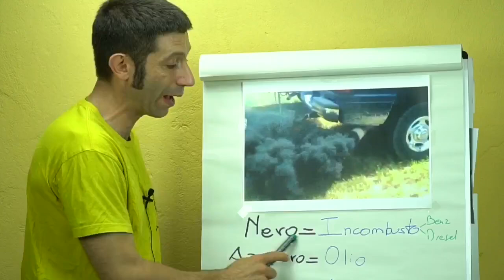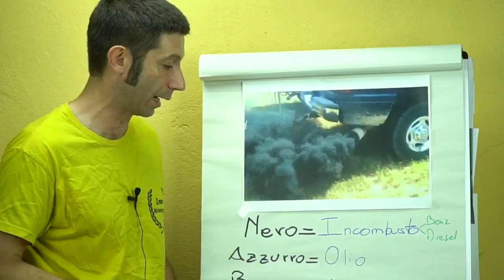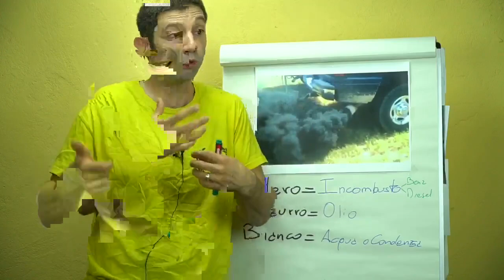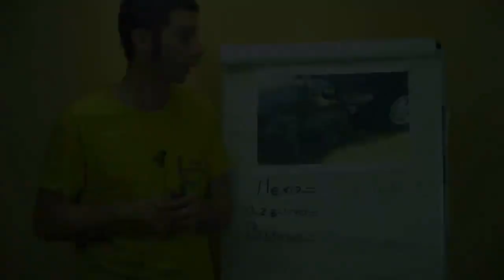Di che colore è il fumo che esce dalla tua marmitta???? sempre che non abbia un FAP